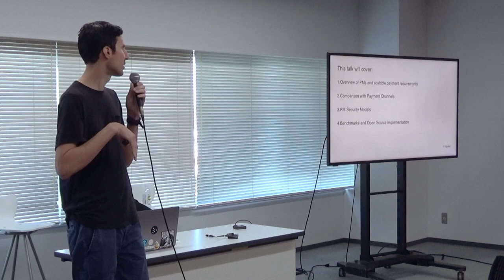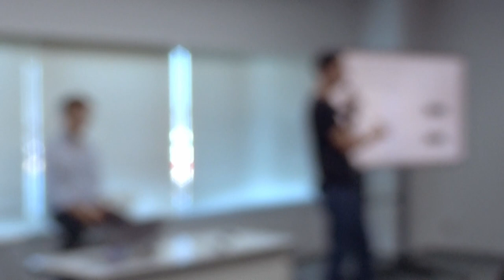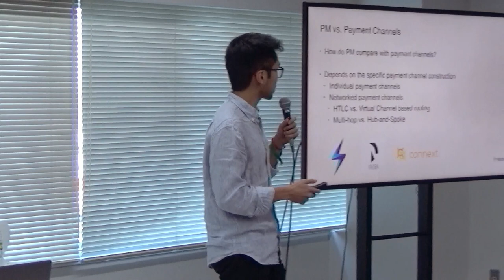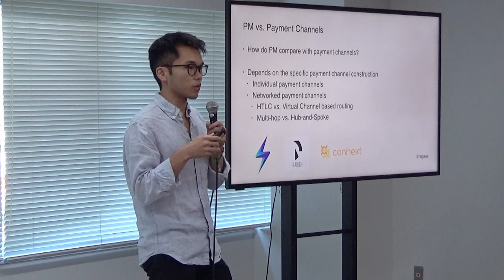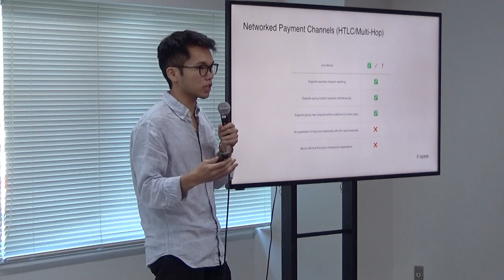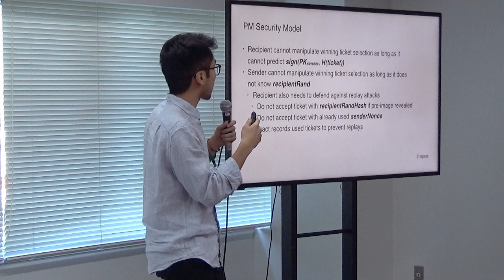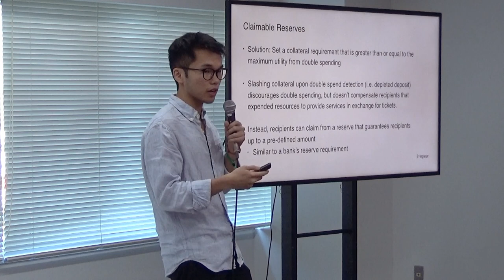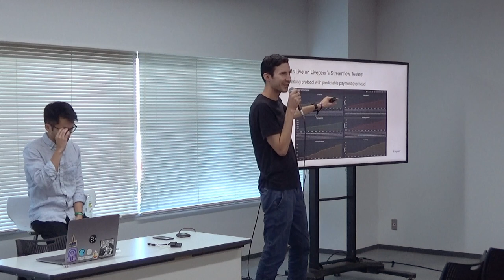Scaling Many to Many Payments with Probabilistic Micropayments by Doug Petkanics, Yondon Fu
Probabilistic Micropayments, in which a sender pays a recipient with a form of lottery ticket for services performed, present an alternative payment scaling solution to state channels that bring advantages in certain use cases such as stream data processing and distributed compute. In this talk we'll present an overview of this form of micropayments, compare and contrast them to hub and spoke payment channels, show the security model against double-spends, present benchmarks from real world usage within the Livepeer protocol, and showcase an open source implementation.

Speaker(s): Yondon Fu, Doug Petkanics
Skill level: intermediate
Track: Execution Layer